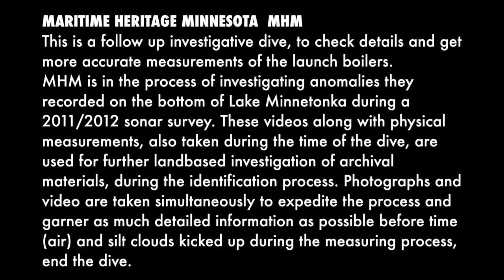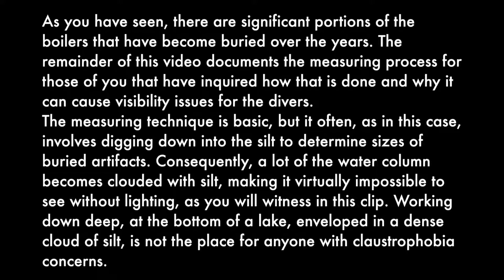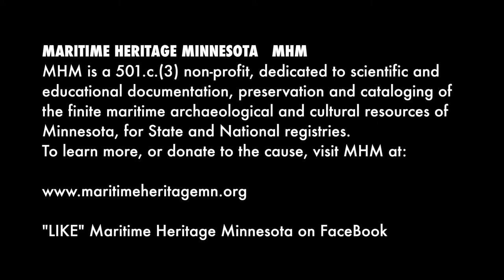MHM Site 21-HE-421 Marine Launch Boilers 7.22.2015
This video was shot in HD,. bump up your settings for best quality.

MARITIME HERITAGE MINNESOTA   MHM

This is video of a first descent, discovery dive.

MHM is in the process of investigating anomalies they recorded on the bottom of Lake Minnetonka during a 2011/12 sonar survey. These videos along with physical measurements, also taken of the anomalies during the dive, are used for further land based investigation of archival materials during the identification process. Photographs and video are taken simultaneously to expedite the process and garner as much information as possible before time (air) and silt clouds, kicked up during the measuring process, put an end to the exploratory dive.

ThIs dive took place on July 22, 2015
Nautical Archaeologists and Marine Historians:
Ann Merriman PhD
Christopher Olson MA
Crew:
Ann Merriman
SCUBA Divers:
Kelly Nehowig
Christopher Olson
Mark Slick
Videographer:
Mark Slick     m.slickimages
Video Camera:
GoPro 4 Silver
Lighting:
SeaLife

If you recognize anything in the video (make, model, year etc.) or know any historical accounts of the events that may have led to it sinking to the bottom of Lake Minnetonka, please feel free to share that information in the comments section.

MHM is a 501.c.(3) non-profit, dedicated to scientific and educational documentation, preservation and cataloging of the finite maritime archaeological and cultural resources of Minnesota for State and National registries.

"like" Maritime Heritage Minnesota (on Facebook)